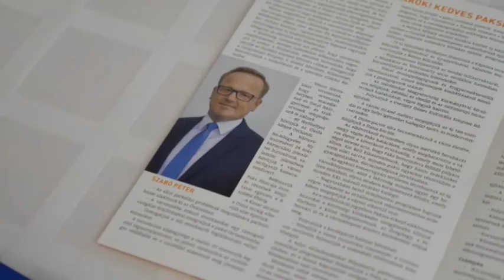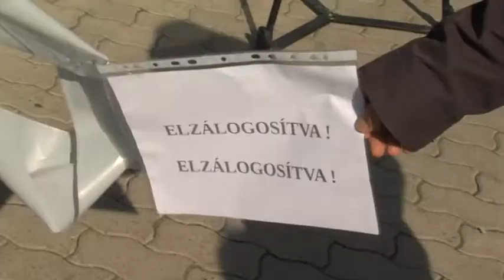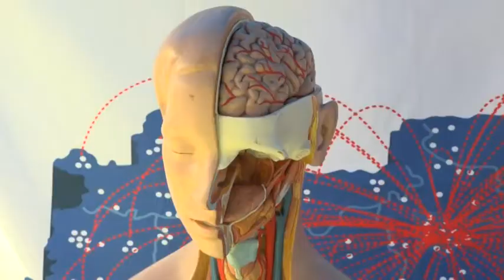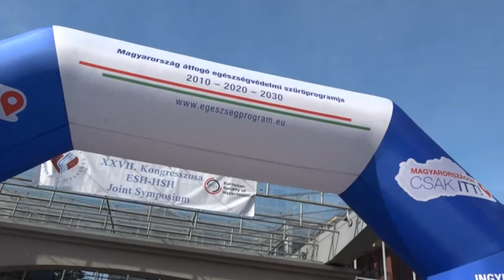Híradó - Tolnatáj TV 20190923